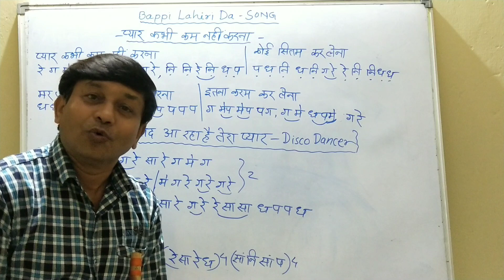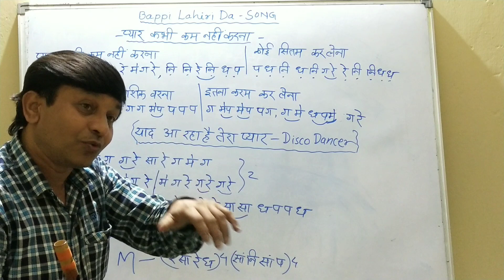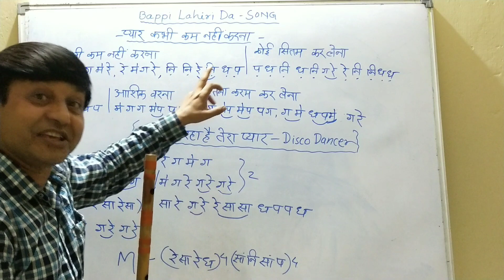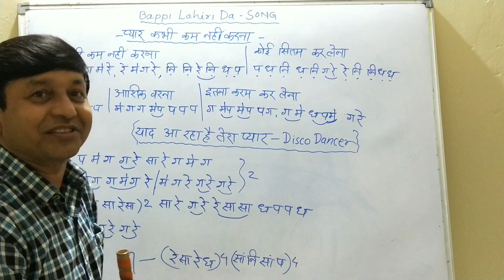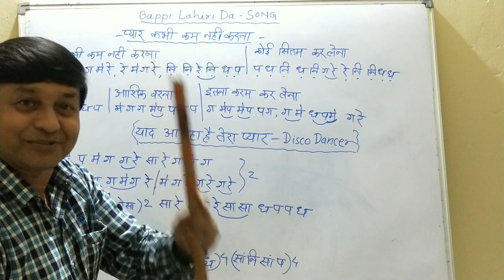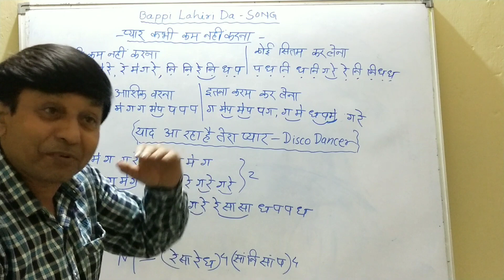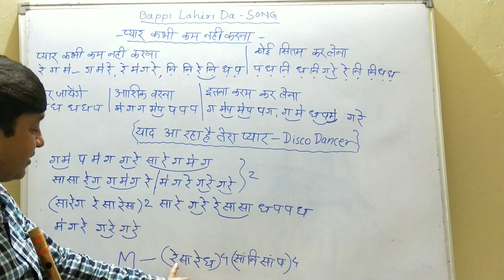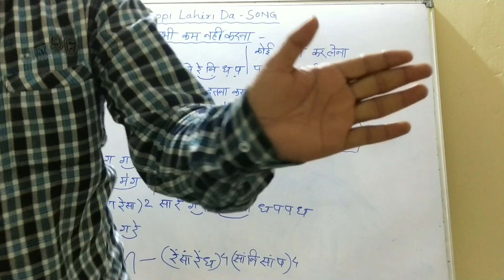Bappi lahiri Songs प्यार कभी कम नहीं करना & याद आ रहा हैँ तेरा प्यार Flute tutorial/G synth/Milind